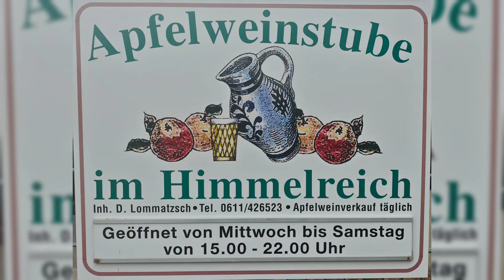14.10.2024 Apfelweinstube zum Himmelreich